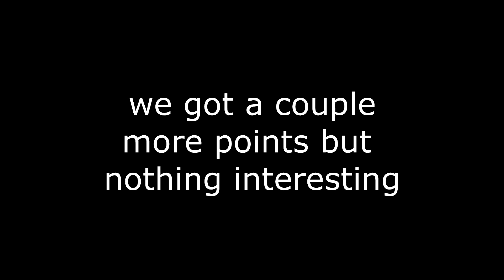My day on Pop Up Cup #2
i do not claim to own any music in this video (I wish I did but im not)

Copyright tomato foundation 1948 © (not really for legal purposes)